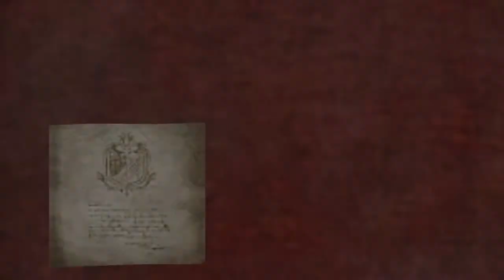ベータテスト版ハンターとオトモアイルーのプリセット紹介 モンスターハンターワールド：アイスボーン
モンスターハンターワールド: アイスボーン ベータテスト版